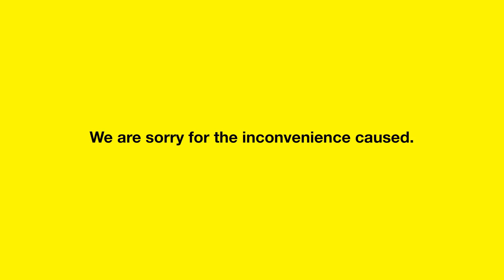DiGi Network Upgrade: Network disruptions. Why do some of us experience disruptions?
Some of you have been experiencing intermittent network disruptions during the upgrade. In this video, we'll explain to you a little more about the upgrade process and the reasons you might experience difficulties during this period.

Here are more videos to help you better understand The Tomorrow Network.